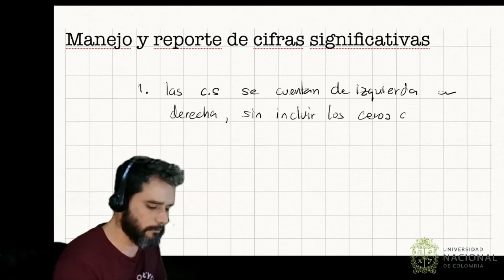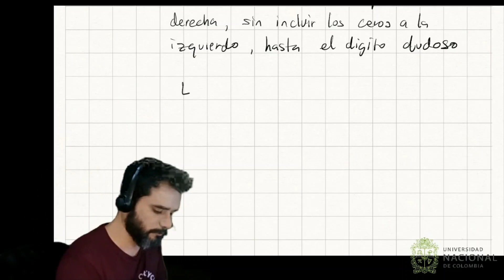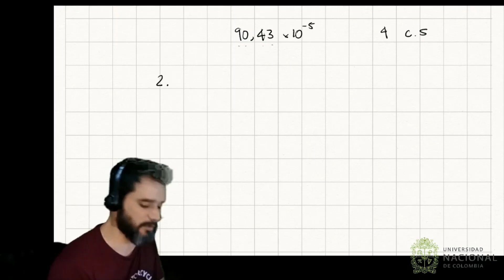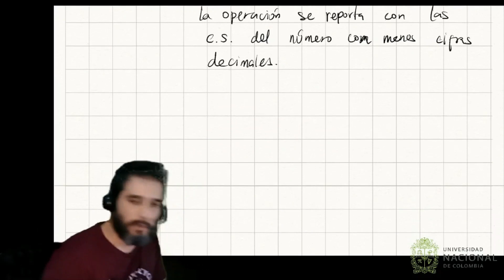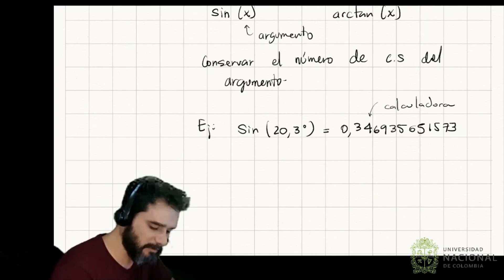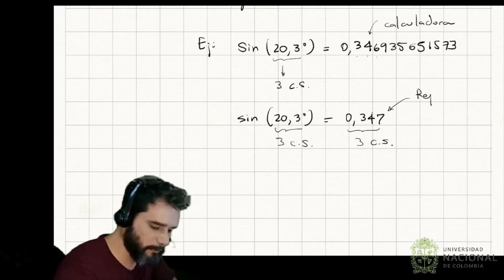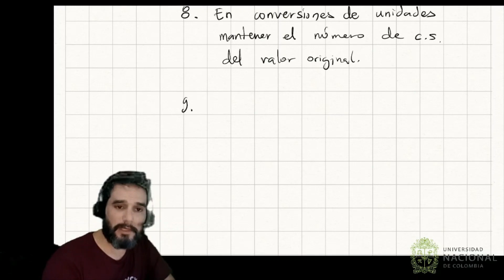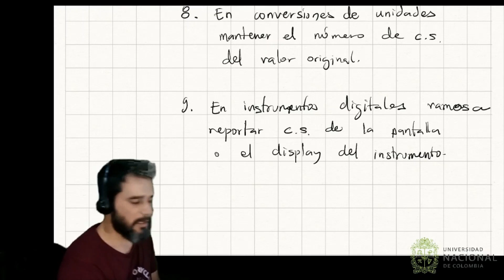01-Reporte de cifras significativas